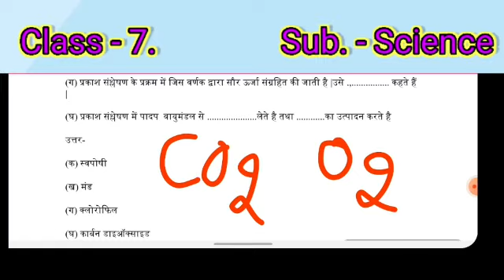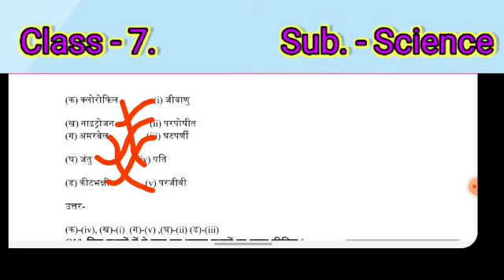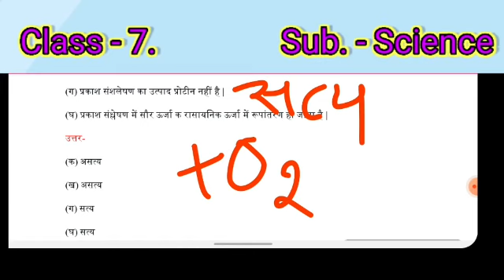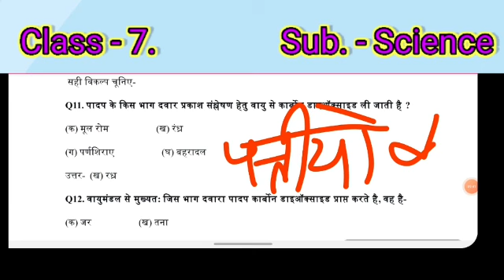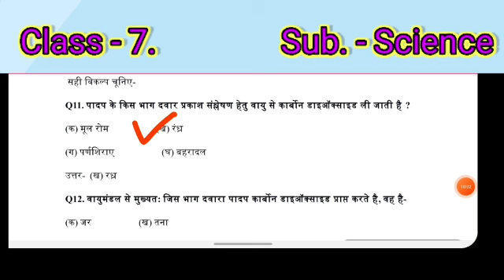कक्षा सप्तमी विषय विज्ञान पाठ 2